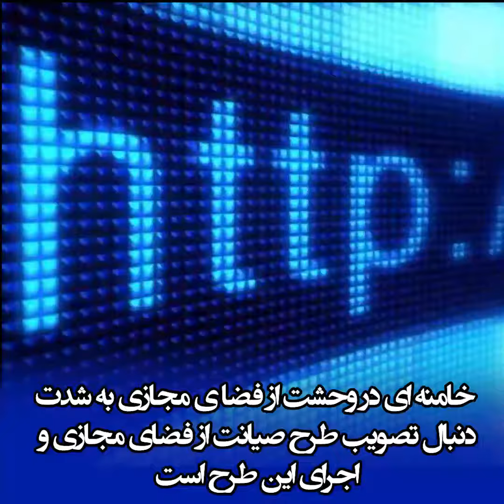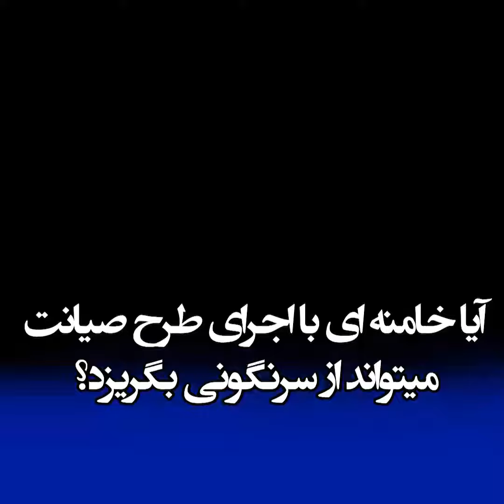ترس خامنه ای از فضای مجازی از یک نقطه شروع میشود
آنهم عدم کنترل روی فضای مجازی است
اون خوب میداند که جامعه در فضای مجازی بدنبال پیدا کردن حقایق و راه کار برای کنار زدن حکومت و سرنگونی آن است

▪️آیا طرح صیانت از فضای مجازی  میتواند راهی برای نجات خامنه ای از سرنگونی باشد؟